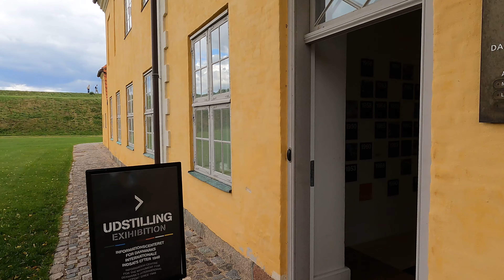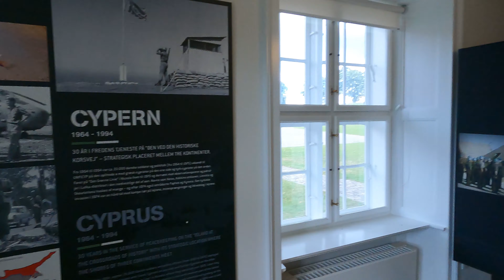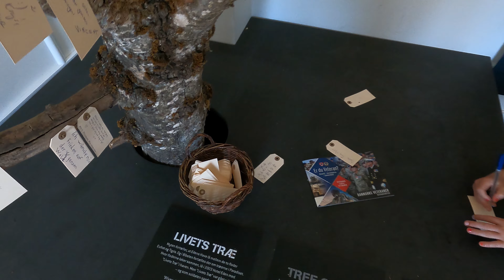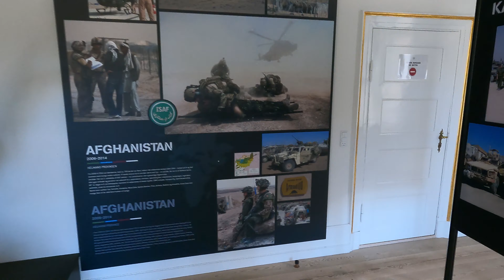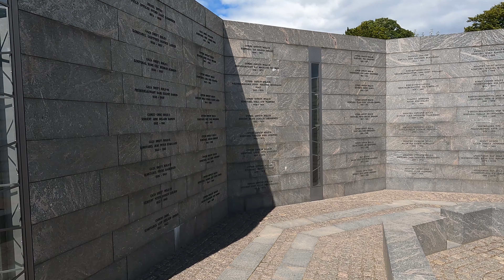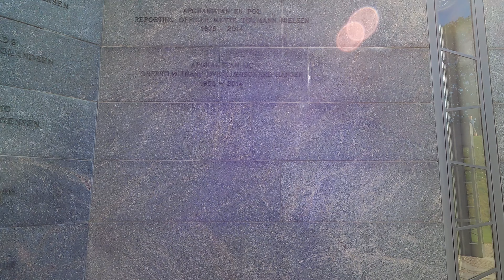#014 - Day 13/32 - Wir reisen von Ringsted nach Kopenhagen und erkunden die Stadt Teil 1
In diesem Video reisen wir von Ringsted nach Kopenhagen und erkunden die Stadt Teil 1.

Aufgrund der Masse an Filmmaterial von Kopenhagen habe ich den Tag auf 2 Filme aufgeteilt.

03:45 kostenloser Stellplatz Ringsted
04:45 City Camp Kopenhagen
05:30 City Camp Kopenhagen  Sanitärbereich
06:00 City Camp Kopenhagen Duschcontainer
06:55 City Camp Kopenhagen Trinkwasseranschluss
18:03 Theater Kopenhagen
18:30 Kunsthalle Charlottenburg Kopenhagen
19:05 Nyhavn Hafen Kopenhagen
22:04 Skuespilhuset Kopenhagen
22:07 Havnebussen Hafenbusse Haltestelle Kopenhagen
24:51 Kastell Kopenhagen
25:11 Gefion Springbrunnen Kopenhagen
28:34 Militärmuseum der dänischen Armee
32:56 Camp Armadillo
34:00 Danish National Monument of Remembrance
34:58 Monument Denmarks activiteis after 1948
36:20 Rundgang Kastell Mauer
37:31 Kastellsmollen Kastell Kopenhagen
41:13 St Albans Church Kopenhagen
41:37 Ivar-Huitfeldt-Denkmal Kopenhagen
43:05 Die kleine Meerjungfrau Kopenhagen
43:34 Langelinie Marina Kopenhagen